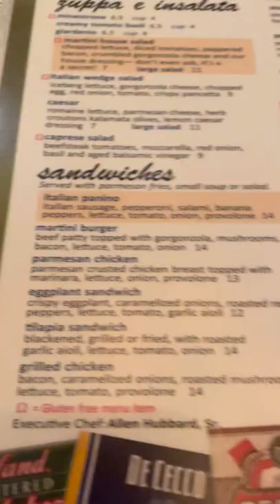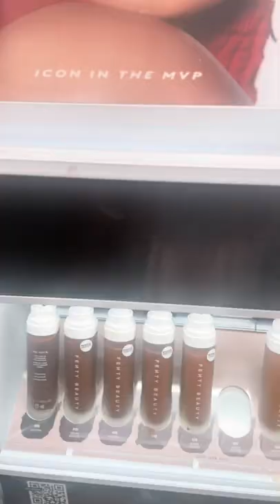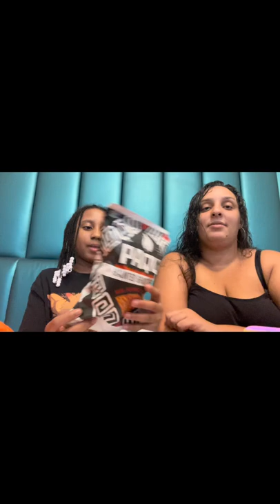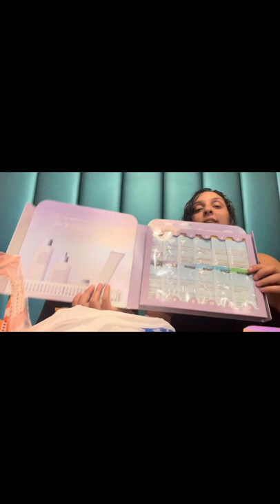The Zavala girls mini vlog!￼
This is our new Journey I hope you all can join us. :) and we will try to post every day.